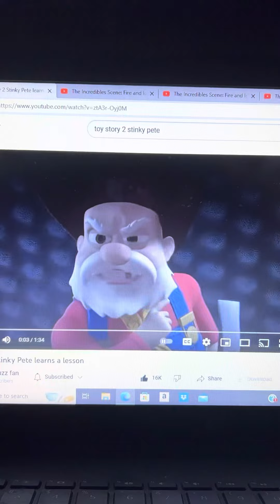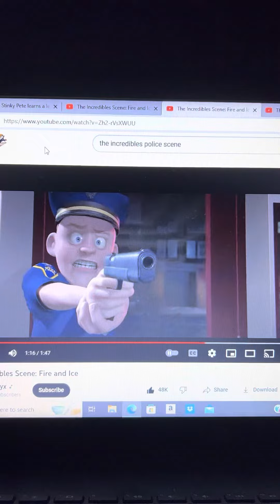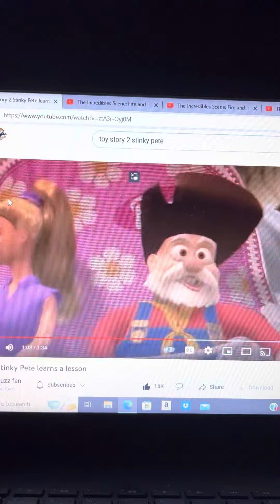Disney Pixar’s Toy Story 2 The Po Po From The Incredibles Arrests The Prospector To Toy Prison